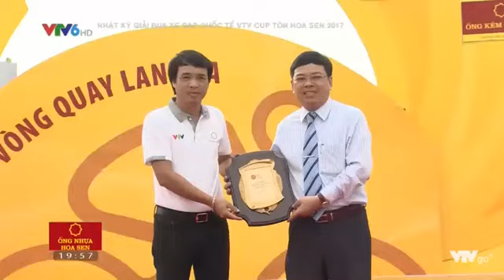NHẬT KÝ GIẢI XE ĐẠP QUỐC TẾ VTV CUP TÔN HOA SEN 2017 SỐ 18 NGÀY 18/9/2017